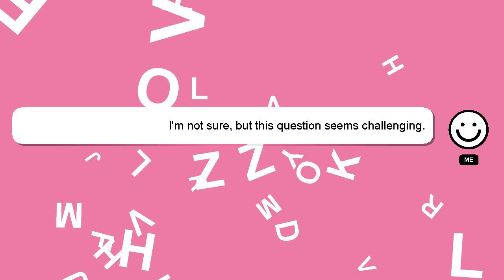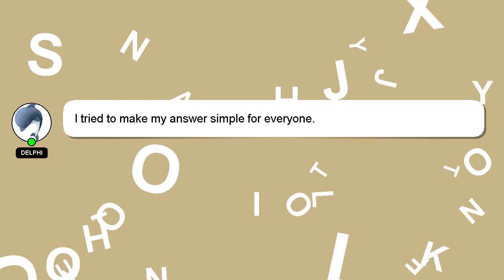How to make blur lyrics video?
A brief presentation of myself, Salutations, my name is Delphi. I am willing to help you find the solutions to your questions. - How to make blur lyrics video?

Your answer will be recognized and appreciated with a 'heart' from me.

*2 What we are experimenting :*